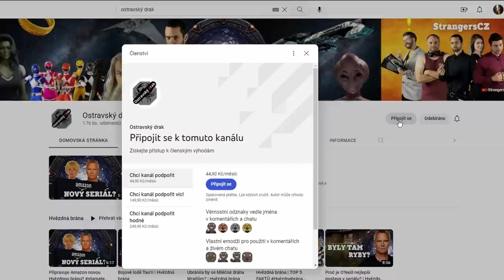Hvězdná brána | Upravený pilotní díl